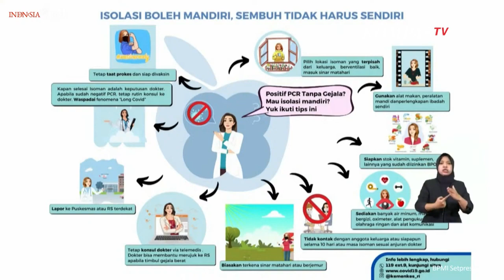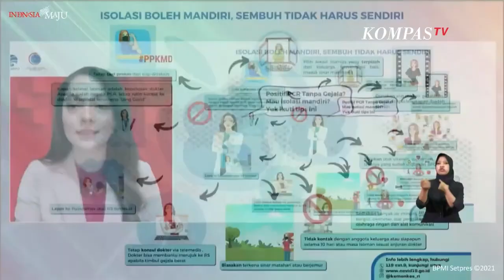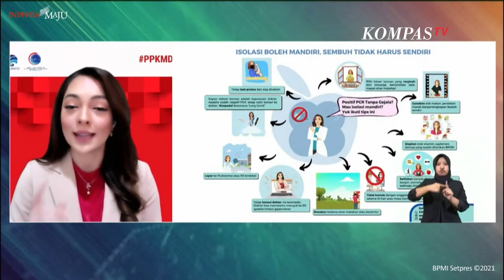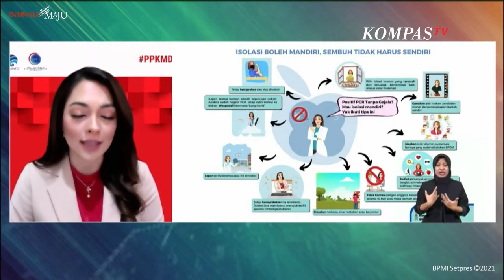Positif Covid Gejala Ringan / Tanpa Gejala? Lakukan Isolasi Mandiri, Berikut Langkah-Langkahnya!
Tips melakukan isolasi mandiri di rumah